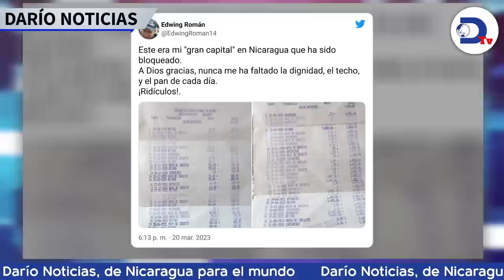Presos políticos enfrentan condiciones "mortales" según EE.UU.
Presos políticos de Nicaragua enfrentan condiciones “mortales”, según informe del Departamento de Estado de EE. UU. Mirá las noticias de hoy martes por